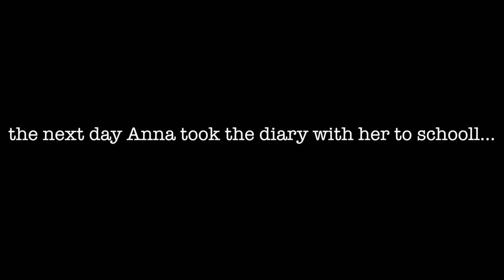Midland Valley High School "Henrietta's Revenge"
Kaitlin Hodson